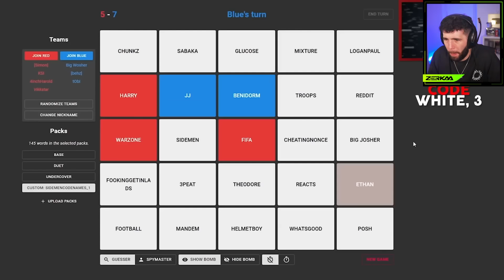W2S BEING HIMSELF FOR 8 MINUTES (PART 5)